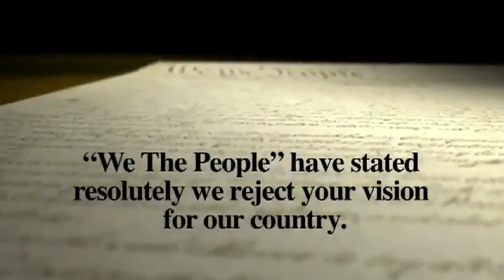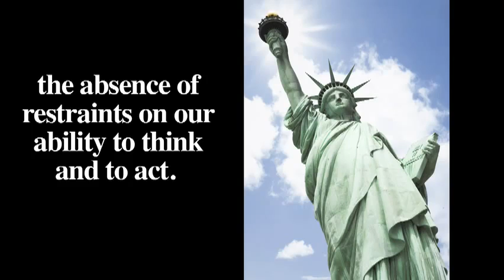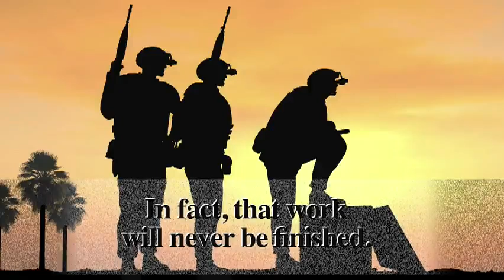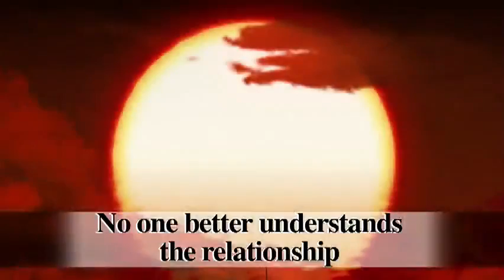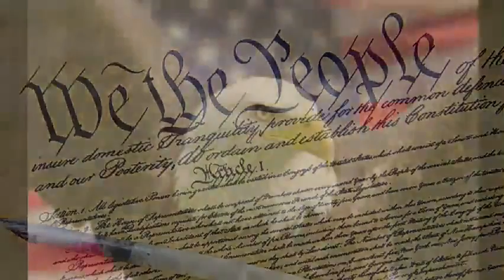We The People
nospopulus's Channel
original poster